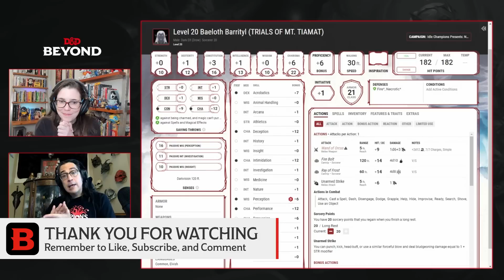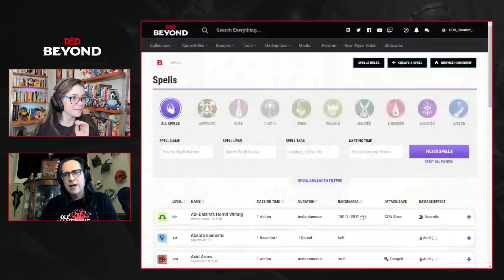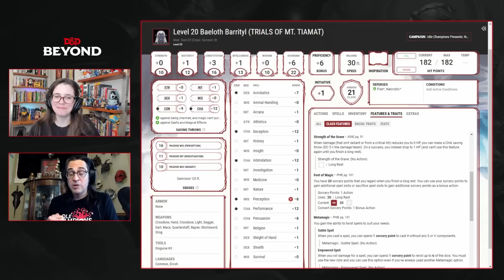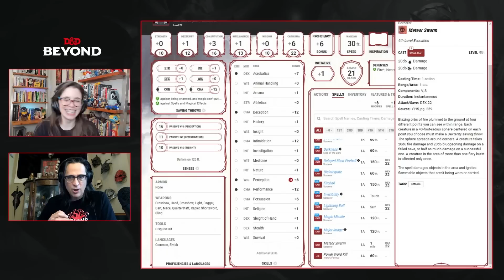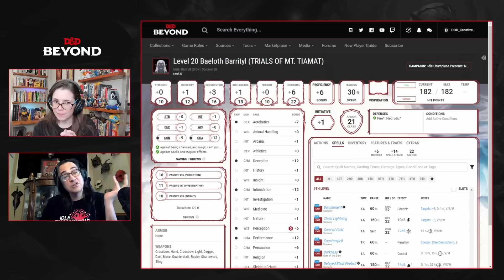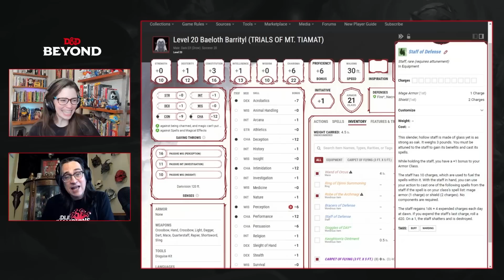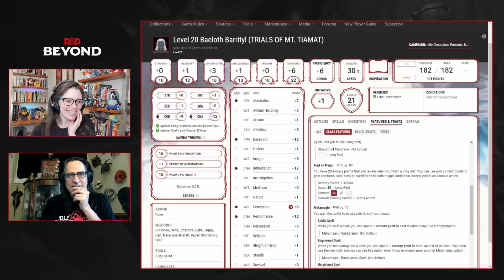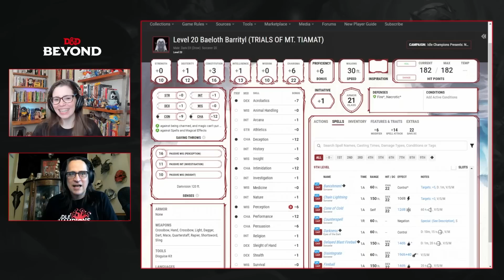Mark Meer Character Sheet Tour | Level 20 Sorcerer | D&D Beyond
Mark Meer (Baldur's Gate Enhanced Edition, Mass Effect, Black Dice Society) gives us a tour through his D&D Beyond Character Sheet for Baeloth, a level 20 sorcerer as seen in Idle Champions Presents!

Amy Dallen is a content producer for D&D Beyond and Fandom Tabletop. She's a host, actress, producer, streamer, and writer known for her work on Geek & Sundry, Callisto 6, Shield of Tomorrow, and DC Daily. Follow her on Twitter

Mark Meer (he/him) is the acclaimed voice actor, performer and TTRPG lover behind characters like Commander Shepherd in Mass Effect, Brother Uriah on Black Dice Society and today’s subject, the Shadow Sorcerer (and Exquisite Entertainer) Baeloth Barrityl. Follow him on Twitter